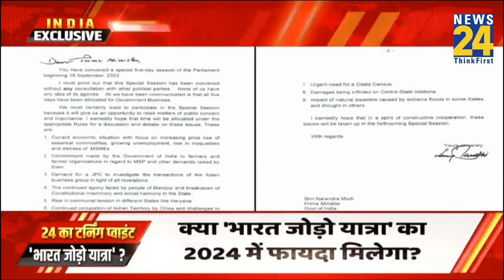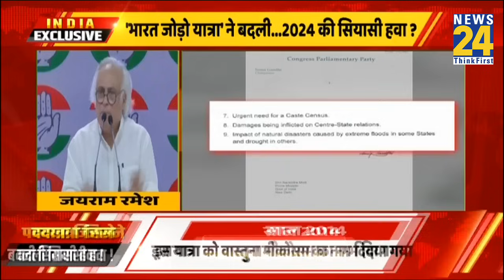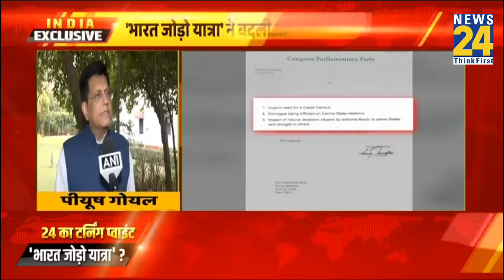Bharat Jodo Yatra ने बदली 2024 की सियासी हवा, क्या खोल पाएगी सत्ता का रास्ता ?